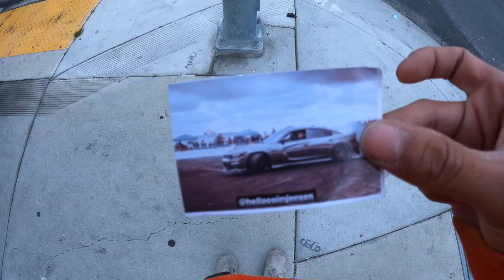Day with @TallGuyCarReviews @Mr.Organik @helloooimjensen BTS VLOG#11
$hellooobts